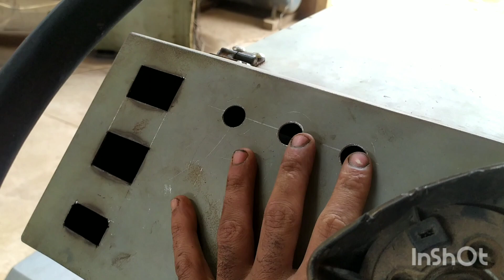Fabricação de um Transportador agrícola 4×4 , vejam os detalhes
Fabricação de um Transportador agrícola ou jerico 4×4 com motor a diesel estacionário e embreagem hidráulica .